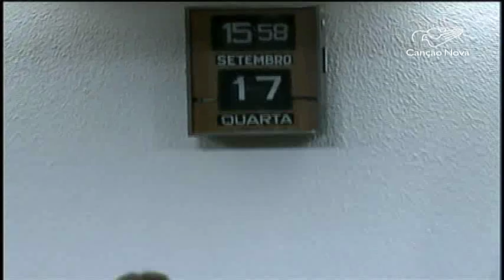Ex-diretor da Petrobras resolve se calar, em depoimento à CPI - CN Notícias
A CPI Mista da Petrobras ouviu nesta quarta-feira, 17, o ex-diretor da companhia estatal, Paulo Roberto Costa, que viajou de Curitiba a Brasília, para depor na comissão. Porém, os momentos de silêncio do ex-diretor foram maiores do que as vezes que falou.
Reportagem de Felipe Rodrigues e Gleyson Machado